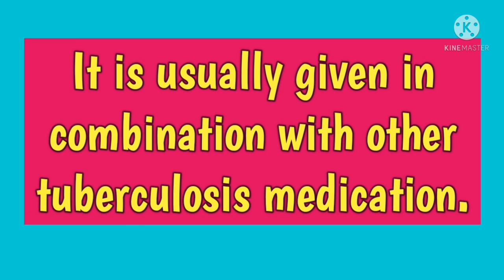ETHAMBUTOL//MEDICAL TERM//@AnitaSharmaGyan NCLEX IN HINDI//MEDICINE